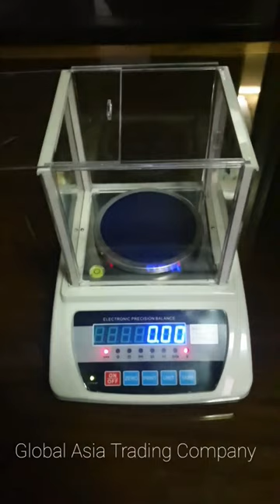High Profile Precession Balance। See Description 👆🏻।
High Precession Digital Balance

Capacity: 300 g/600 g.
Model: FRH
Brand: Furi
Mfg.: Fuzhou Furi Electronics Co., Ltd.
Origin: Assembled in Taiwan.

Used in:
Chemical and Jewellery Item Measurement.

Other features:
Large dual digital LED display
Stainless steel weighing pan
RS232 (selectable)
Resolution: 1/30000 ~ 1/200000
Auto old while stable
Low battery indication
With plastic wind shields on some models
Units: kg, g, lb, oz, dwt, ozt or selectable
Button: 5 buttons, [ON/OFF], [ZERO/TARE], [UNIT], [PCS], [PRINT]